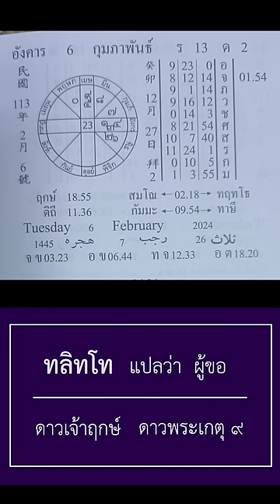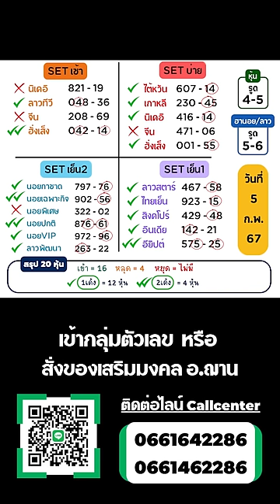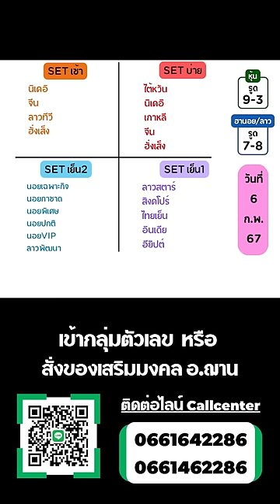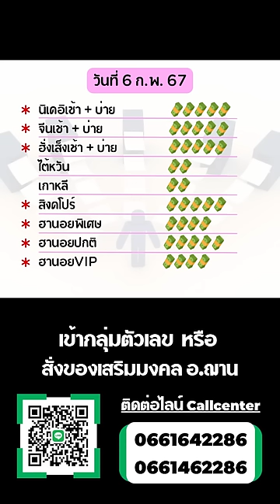เลขนำโชคจักรราศีรายวัน ทีเด็ดการเงิน โชคลาภ 6 ก.พ. 67 | อ.ฌาน โฮลี่